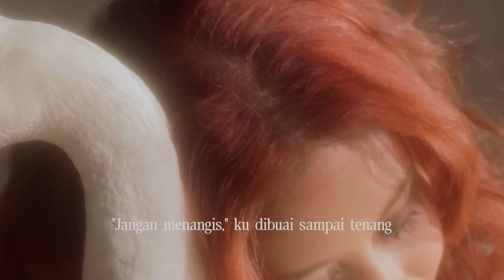Nadin Amizah - Semua Aku Dirayakan (Official Lyric Video)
Tidak pernah percaya sebelumnya bahwa suatu hari nanti akan ada sesuatu dalam dirinya yang patut untuk dirayakan, pada akhirnya 'Semua Aku Dirayakan' menjadi penenang untuk kekhawatiran yang melekat bertahun-tahun bagi para pendengar dengan percaya yang sama.
Terima kasih banyak untuk cinta yang telah merayakan semua aku dan segala bentuknya.

Sorai mempersembahkan
Video Lirik Semua Aku Dirayakan dinyanyikan oleh Nadin Amizah

Audio Semua Aku Dirayakan :
Pencipta lirik : Nadin Amizah
Pencipta notasi & chord : Nadin Amizah dan Zulqi L. Ramadhana
Produser : Rifan Kalbuadi
Aransemen : Rifan Kalbuadi
Vokal : Nadin Amizah
Gitar : Didin Marlin
Piano : Rifan Kalbuadi
Drum : Rifan Kalbuadi
Bass : Rifan Kalbuadi
Strings Programming : Rifan Kalbuadi
Synth : Rifan Kalbuadi
Musik direkam di Kreasi Ruang Biru
Vokal di rekam di Massive Music
Di-mix oleh : Stevano, di Sembunyi Studio
Mastered oleh : Lafa Pratomo, di Ruang Waktu Music

Video Lirik Semua Aku Dirayakan
Creative Director : Nadin Amizah
Producer : Anya Anggarda
Video : Andigondi
Lighting : Yudiphoto
Offline Editor : Wisnu Juan Pradana
Online Editor : Nadin Amizah & Andigondi
Set & Props : Vony Wong, Gina Ismi, Anya Anggarda, Renaldy Latang
Studio di Studio HIRA

Kontak Business Manager (Nadin Amizah) :
Anya Anggarda